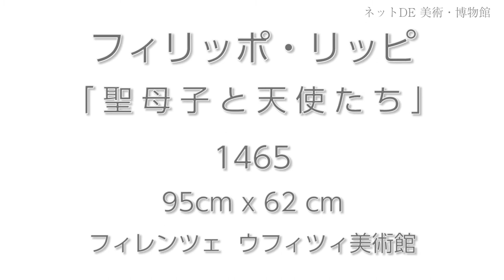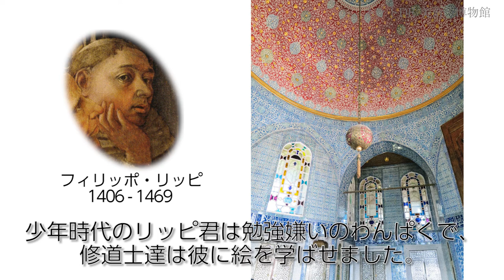フィリッポ・リッピ 『聖母子と天使たち』【美術】【絵画】【芸術】【アート】ボッティチェリ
フィレンツェ派の画家、フィリッポ・リッピ。
繊細な人物表現がとても美しいですね。

☆↓↓↓チャンネルを登録をよろしくお願いします☆